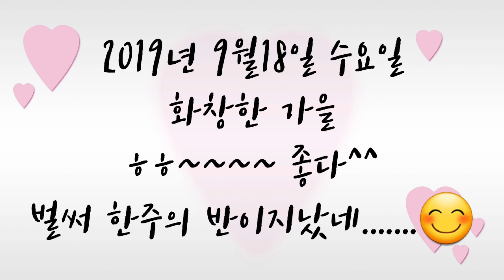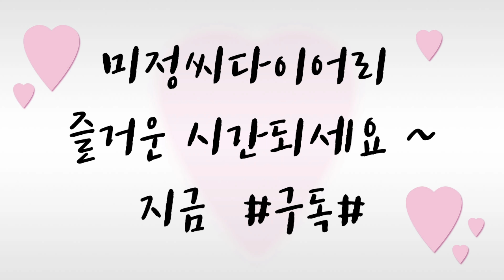간편한요리# 아주쉬운 계란말이# 하지만 왕초보 주부는 쉽지 않을수도 따라해보세요~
재료            계란10개
                   당근. 청량고추 5개
                   소금 반큰술

좋아하는 동생이 준 계란으로한 계란말이
그 맛이 두배로 맛있다~~^^